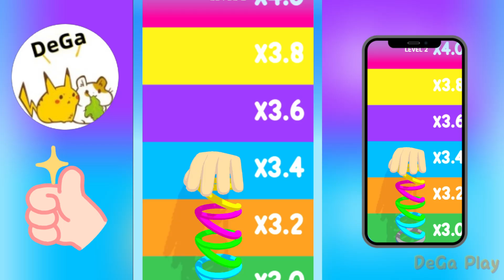New Satisfying Mobile Game All Levels Max Speed Run Toy Spring Top Satisfying Gameplay Walkthrough